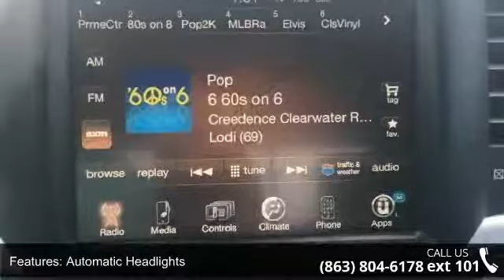2015 Ram 1500 4WD Crew Cab 140.5" Big Horn - Lake Wales C...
REDUCED FROM $34,988!, $2,100 below NADA Retail!, FUEL EFFICIENT 27 MPG Hwy/19 MPG City! CARFAX 1-Owner, ONLY 24,525 Miles! Alloy Wheels, Trailer Hitch, 4x4, Turbo Charged, QUICK ORDER PACKAGE 28Z BIG HORN, LUXURY GROUP SEE MORE!KEY FEATURES INCLUDETrailer Hitch. 4x4, Chrome Wheels, Privacy Glass, Keyless Entry, Child Safety Locks, Electronic Stability Control, Brake Assist. OPTION PACKAGESENGINE: 3.0L V6 TURBO DIESEL 230 Amp Alternator, GVWR: 6,950 lbs, Electronically Controlled Throttle, Maximum Duty Engine Cooling, 26 GAL, Fuel Tank (Replace 32 GAL.), 3.55 Rear Axle Ratio, 800 Amp Maintenance Free Battery, 3.0L Diesel Badge, Selective Catalytic Reduction (Urea), Next Generation Engine Controller, QUICK ORDER PACKAGE 28Z BIG HORN Engine: 3.0L V6 Turbo Diesel, Transmission: 8-Speed Automatic (8HP70), Steering Wheel Mounted Audio Controls, Dual Rear Exhaust w/Bright Tips, Full Size Temporary Use Sp... read more